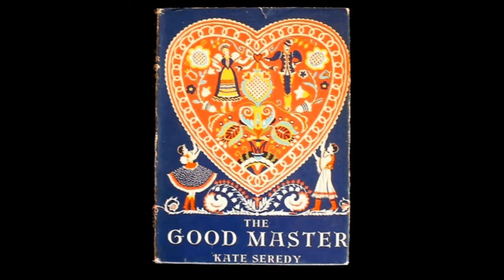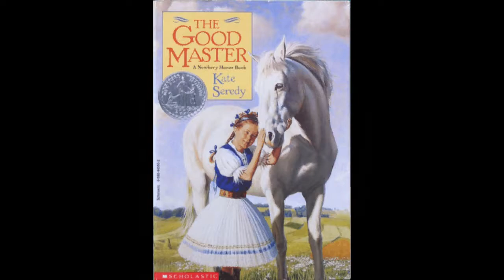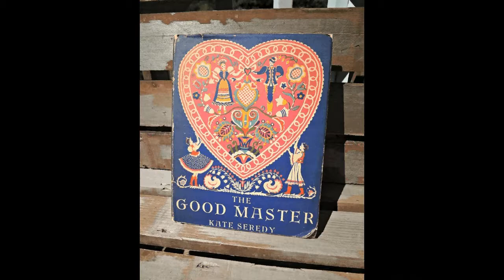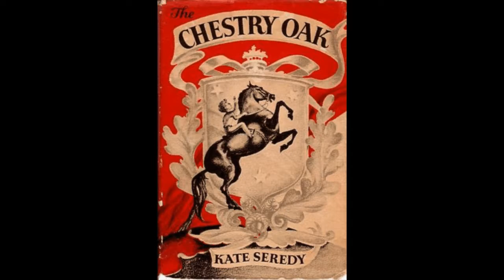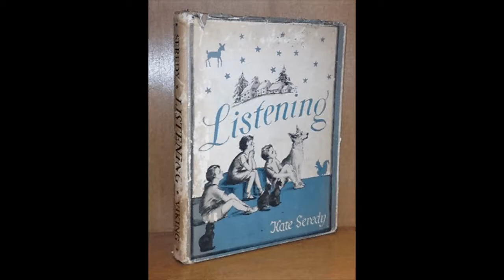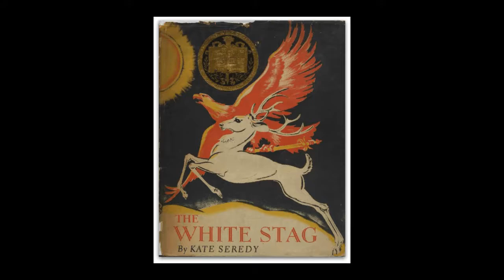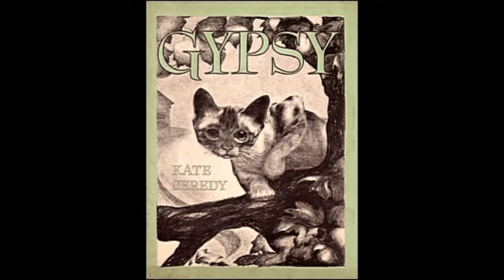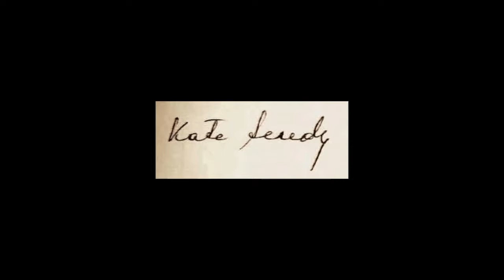Kate Seredy Interview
A 1969 interview with children's author Kate Seredy. This offers a fascinating insight into her writing process and her life growing up with her uncle's family in Hungary. This interview is number 15 in a series of author interviews produced by Imperial International Learning in their Meet the Authors collection.

My wife bought this collection of cassette tapes off Ebay and asked me to rip 4 of of the authors for her. I am ripping the whole series of 20 and uploading them to YouTube for all to enjoy.

I've cleaned these up as best I can. Remember we're dealing with cassettes nearly 50 years old and throughout the series the production was a little uneven.